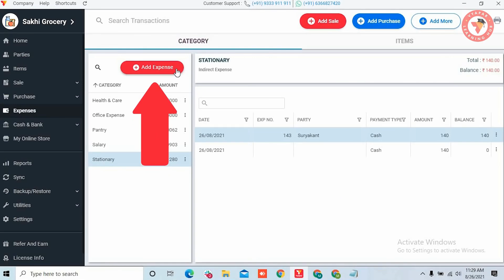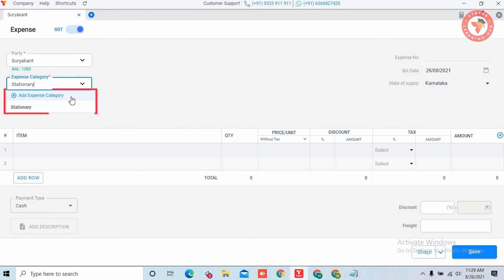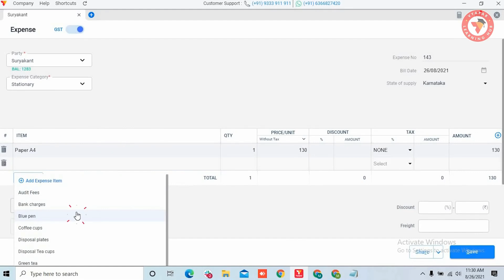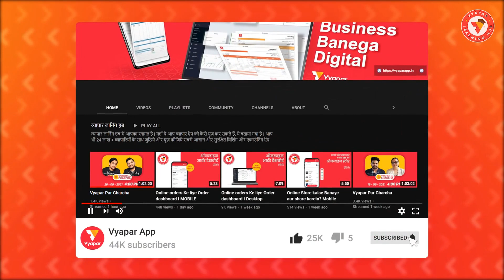ખર્ચ માટે ની એન્ટ્રી કેવી રીતે કરવી II Desktop II GUJARATI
. Business ke kharcho ka rakhe record in vyapar app, janiye kaise? Isi ke sath janange ki-
1. Expense kya hai?
2. Vyapar mein konse expenses manage kar sakte hai?
3. Expense category kaise banaye?
4. Expense entry kaise banaye with GST and without GST?